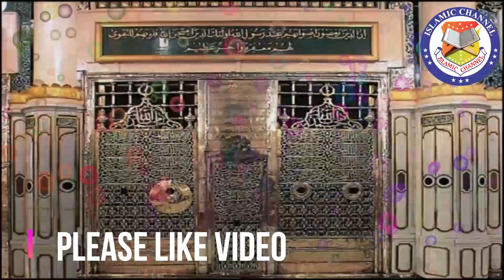Ya Allah Ya Basito ka Powerful Wazifa┇Benefits of Ya Allah Ya Basito┇Ya Allah Ya Basito Kamal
Video Title :Ya Allah Ya Basito ka Powerful Wazifa┇Benefits of Ya Allah Ya Basito┇Ya Allah Ya Basito Kamal

15 Shaban Ya Allah Ya Basito ka fa Powerful Wazifa┇Benefits of Ya Allah Ya Basito┇Islamic Channel

23 Rajab Ya Salamu Ya Hafeezu ka Powerful Wazifa┇Benefits of Ya Salamu Ya Hafeezu┇Islamic Channel

22 Rajab Ya Quddusu Ka Powerful Wazifa┇Benefits of Ya Quddusu┇Rizq ki Dua Ya Quddusu┇Islamic Channel

Rajab Ka Tuesday Ya-Rahim Ka Powerful Wazifa┇Benefits of Ya-Rahim┇Rizq ki DuaYaRahim┇Islamic Channel

Rajab Ka 2 nd Monday Ya-Rahman Ka Powerful Wazifa┇Benefits of Ya-Rahman Ka Wazifa┇Islamic Channel

Rajab Ke Hafta Ko Ya Gani Ka Wazifa┇Hafta ke din Ya Ghaniyu ka Wazifa┇Rizq Ka Wazifa┇Islamic Channel

Mahe Rajab Ke Jumme ,Hafta Aur Atwar Ka Wazifa┇Jumma ke din ka Wazifa┇Rizq Ka Wazifa┇Islamic Channel

Ya Gani Ka Wazifa

Jumma Ke Din Isam Azam Ya Allah Ka Amal┇Jumma ke din ka Wazifa┇Jummah┇Rizq Ka Wazifa┇Islamic Channel

Jumma ke din ka Wazifa┇Jumma ki Fazilat┇Jumme ke din ka Amal┇Juma ki Fazilat┇Jumme┇Islamic Channel

12 Rabi ul Awal Juma Ka Khas Wazifa,Durood Sharif Ka Wazifa,Darood e Pak,Juma ki fazilat,Juma,Namaz

19 Rabi ul Awal jumma k Din ka Khas Amal,Rozi ka wazifa,Hajat ka Wazifa,Hajat ki Dua,Islamic Channel

17 Rabi ul Awal ka Khas Amal,Namaz Fajar ki Fazilat,Fajar Namaz ke Fayde

  jumma k Din Qarz ka Khas Amal,Hajat ki Dua,Rozi ka wazifa,Hajat ka Wazifa,Islamic Channel

12 Rabi ul Awal Ko Yeh Sadqa Zaroor Karain,Rabi ul Awal Ka Wazifa,12 Rabi ul Awal ke din ka Sadqa

Eid ul Azha Ki Shab Ka Wazifa | Yeh Ibadat Apko Bohat Kuch Dilwa Sakti Hai

Eid ul fitr ki raat ki fazilat | Eid ul Adha ki fazilat | 5 azmat wali raate | Bashir ahmad tunsvi

Eid Night | Dil Waloun ki Raat | Pir Saqib Shaami

Qurbani ki Fazilat || Eid al Adha || Panjtan Pak || Zil Hajj || Islamic Videos || Sacrifice

Bari Eid ki Pelhi raat ka Wazifa

9 Zil Hajj (Arfa) Ke Roza Ki Fazilat || Arfa Ka Roza ||Arfa Ka Roza Kis Din Rakhe || Islamic Channel

9 Zil Hajj (Arfa) Ke Roza Ki Fazilat Aur Logon Ko Kaise Batayen || Dr Farhat hashmi